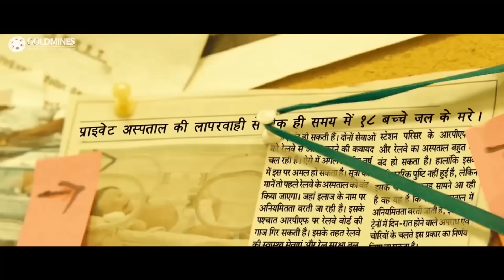चैन स्नैचिंग के चक्कर में बीच बाजार में गर्दन ही उड़ा दी लेकिन आईपीएस अफसर ने देखो क्या किया ?